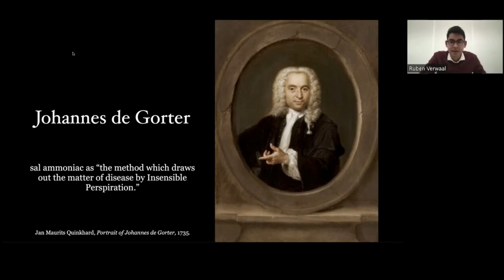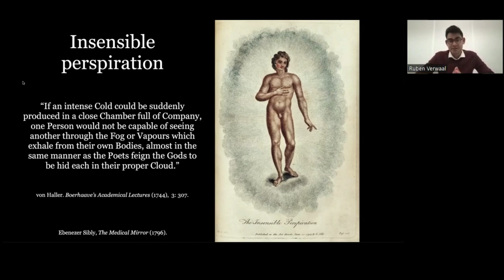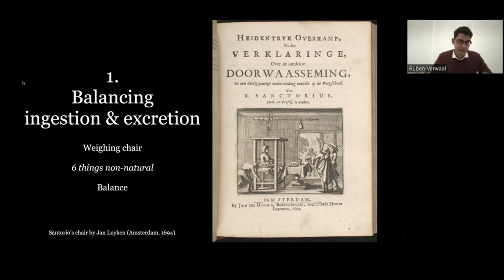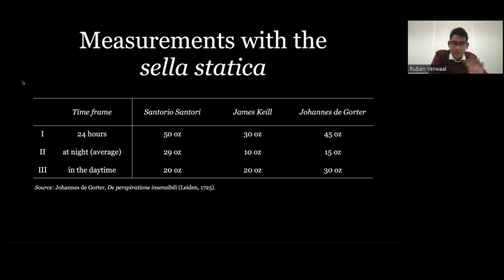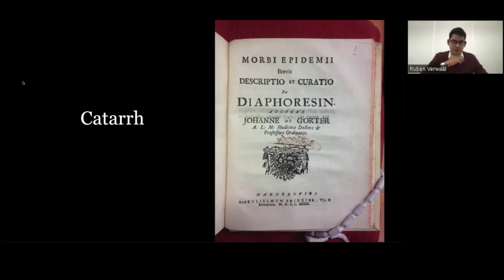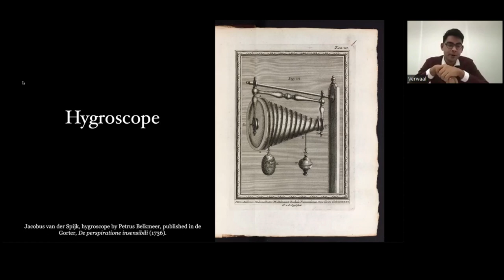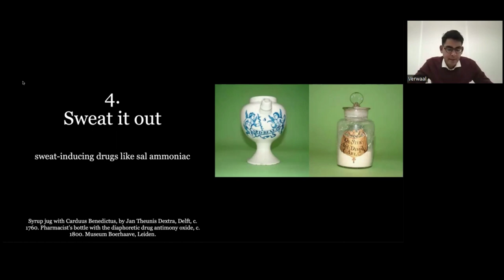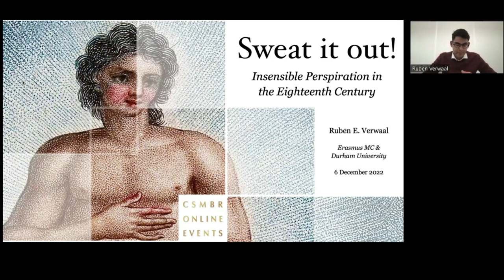Sweat It Out! Insensible Perspiration in the Eighteenth Century - R. Verwaal (Durham)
In this lecture, Ruben Verwaal argues that perspiration could undergo a drastic reconceptualisation in eighteenth-century medicine. In keepin with the legacy of the Italian physician Santorio Santori (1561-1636), Dutch physicians of the Boerhaave school paid particular attention to the role of microscopic nerves and nervous juice.
So the concept of insensible perspiration continued to play a pivotal role in the preservation of health throughout the early modern period. Yet how it exactly worked, changed significantly at the turn of the eighteenth century.